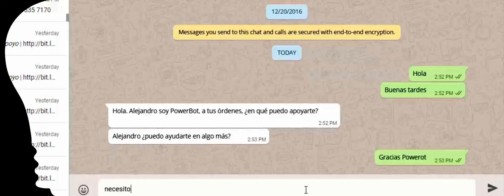4ª Lugar: Manpower Group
4ª Lugar: Manpower Group